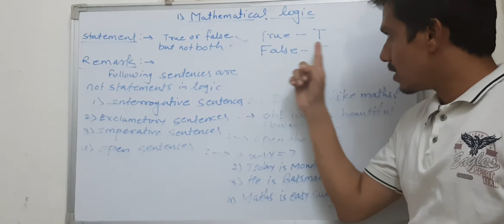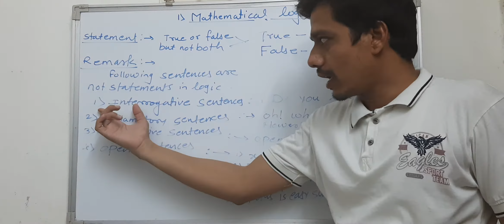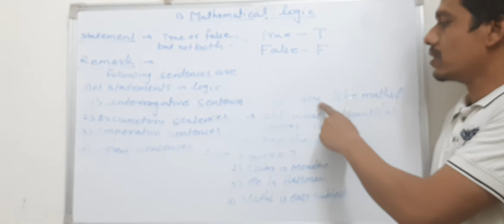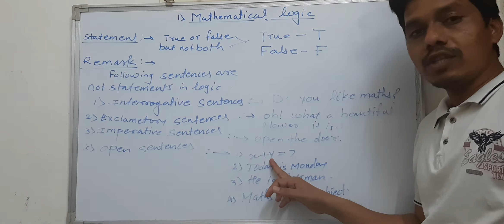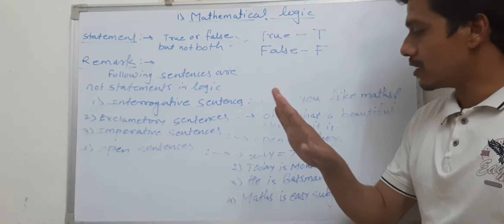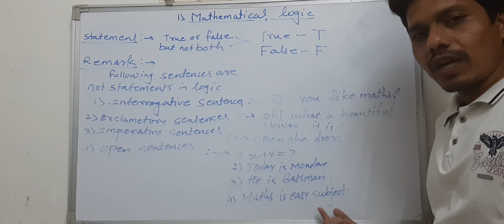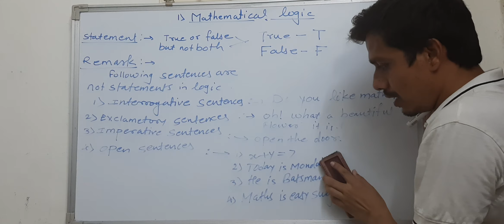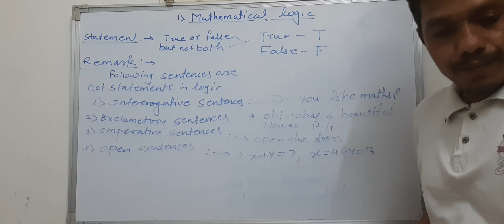Mathematical logic lecture 2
Mathematical logic